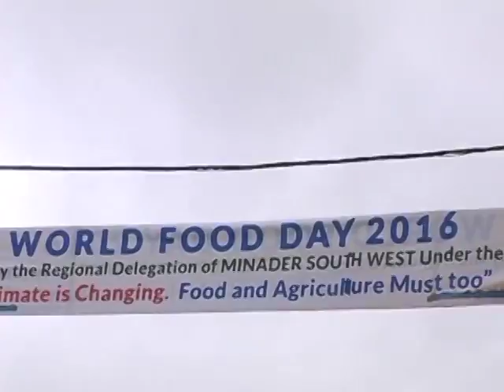World Food Day In Buea 1